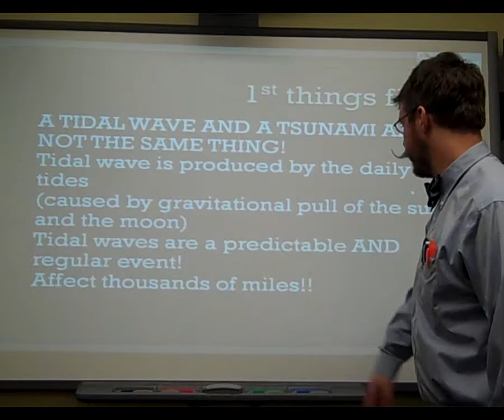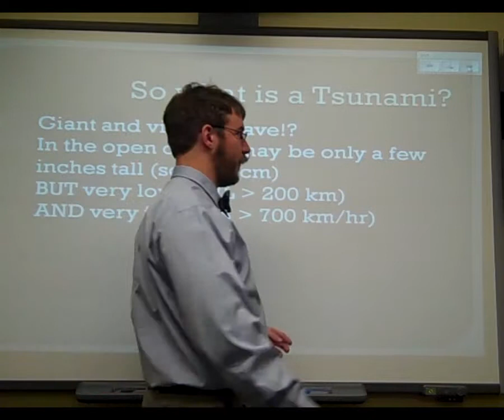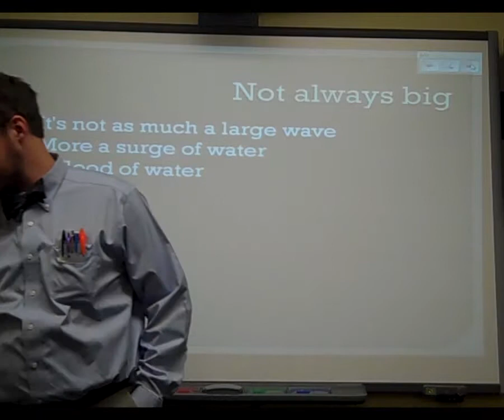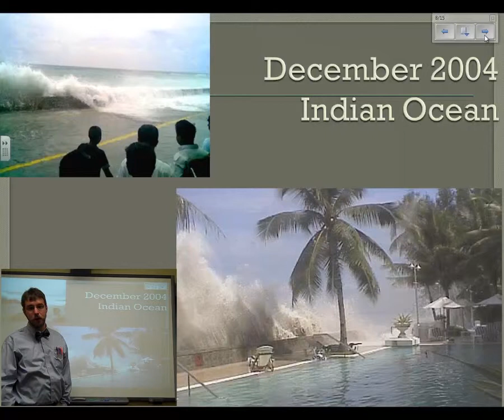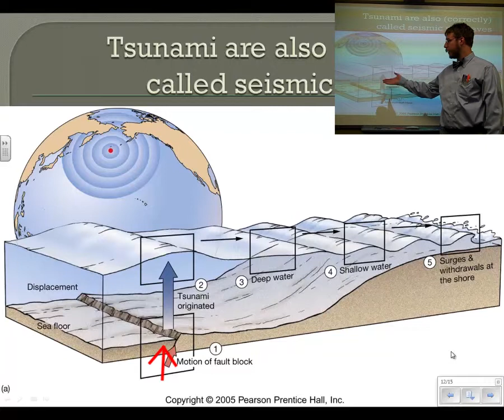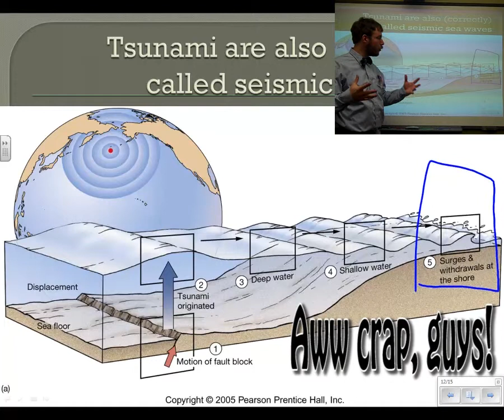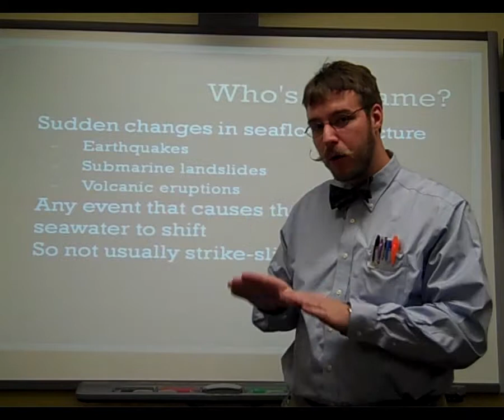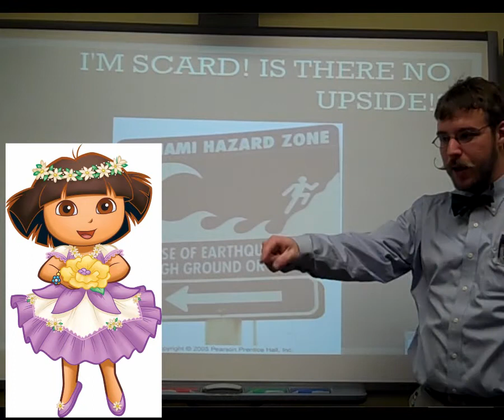Oceanography flipclass for 11-18-13 Tsunami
A lecture introducing you to Tsunami Waves, aka Seismic Sea Waves!